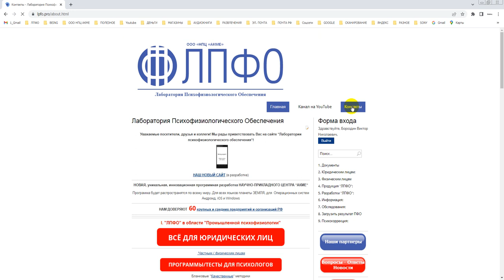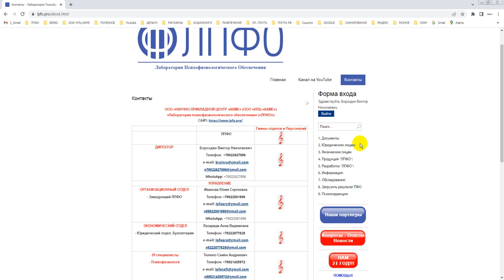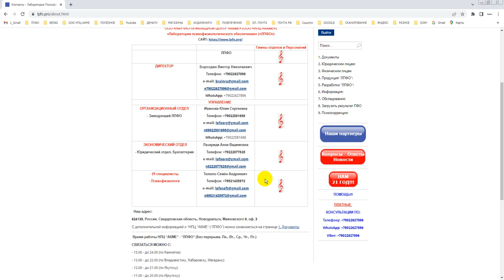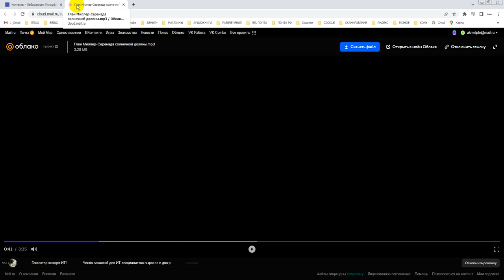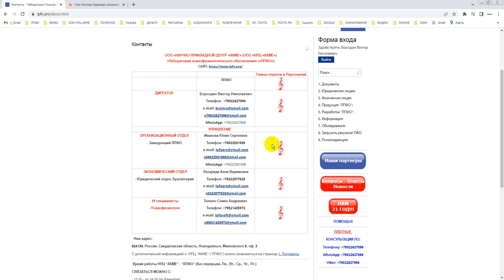Гимн и Пасхалка НПЦ АКМЕ ЛПФО г Новоуральск